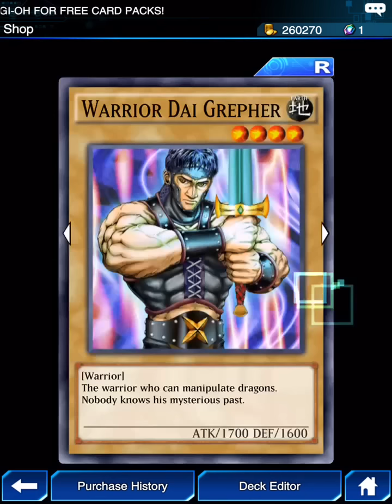(Yu-Gi-Oh! Duel Links)Hotspring Cat รีวิวชุดการ์ด Flame of the Tyrant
ชุดการ์ดที่เข้ามาใหม่ล่าสุด ความสามารถใหม่ๆมากมาย
มอนเตอร์ธาตุไฟ โหดๆ ความสามารถทำลายกองการ์ด
เสริมความแข็งแกร่งเข้าไปอีก ได้เลย